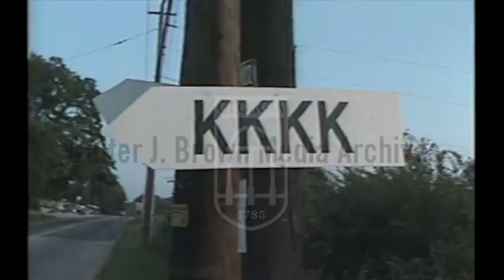News Coverage of James R. Venable at Ku Klux Klan Rally (September 1, 1979)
National Knights of the Ku Klux Klan rally on attorney James Venable’s land at the base of Stone Mountain.  Passenger of car holds a Confederate Flag out the car window as the car passes a black family in the street of their neighborhood. Reporter asks black man who is taking pictures if he tried to get in to the rally.  A white man speaks to reporter saying, “This is a white order.  This is private property,” as a black man takes pictures outside the gate.  Cars with license plates from many states. Venable, in gold robes and pointed headdress, preaches about white supremacy, condemning the president and congress to a crowd of three or four hundred, says reporter’s voiceover.  Members in similar garb burned large wooden crosses.
Reporter:  McClellan, Don

James R. Venable (January 15, 1901 – January 18, 1993) was a white supremacist Georgia lawyer and Mayor of Stone Mountain, Georgia from 1946 to 1949. He established the Klan national faction National Knights of the Ku Klux Klan in 1963, which he led for 25 years.

James R. Venable was born in Stone Mountain Georgia on January 15, 1901. He attended Lithonia High School with Nathan Bedford Forrest III, the grandson of Nathan Bedford Forrest.[1] Venable's ancestors arrived in the United States in 1683, and settled near Richmond, Virginia. His grandfather and namesake was the first "guinea pig" for surgeon Crawford Long, one of the pioneers of anesthesia. The elder Venable later purchased land in the city of Marthasville which was later renamed Atlanta. His name was given to Venable Street, near Georgia Tech. In the 1870s, Venable's ancestors purchased Pine Mountain, Arabia Mountain, and Stone Mountain, a large rock inselberg, in order to quarry native granite. The Venable quarry operations produced, at one time, all of the curbstones for the city of Atlanta and outlying communities. Stone from the quarries was also used to build structures such as the Cuban Capitol Building and the Brooklyn Bridge.

Legal and political career
Venable received his law degree in 1930. He worked as a lawyer in Georgia and in several other states. Most notably, he defended the bombers of the Hebrew Benevolent Congregation Temple bombing, which he described as "perhaps one of the hardest cases because the Jewish people spent many thousands of dollars." Venable also defended Communist Homer Chase in Atlanta. He won acquittal for a Black client accused of murder and later won an appeal for two Black Muslims in Louisiana convicted on charges stemming from a police raid on their mosque.[2] The $25,000 he won from that suit were funneled into his Klan. Despite never going on vacation, Venable was able to go to 44 states by practicing law.[1] From 1946 to 1949 he served as the Mayor of Stone Mountain.[2] He described Sen. Tom Watson as "perhaps the greatest [politician] during our century."[1]

Ku Klux Klan
At the age of 13, Venable attended the 1915 revival of the KKK on top of Stone Mountain, alongside his uncle.[1] In 1963, Venable organized the National Knights of the Ku Klux Klan, which competed with other rival national KKK factions. He would serve for 25 years as its Imperial Wizard.[2] Venable often burned crosses on the land he owned at Stone Mountain.[3] Although, he claimed "I hold no ill will against any race, color, or creed."[1]

Personal life
Venable was married to Dorothy Venable, who he had two daughters with. He was a Presbyterian, attending North Avenue Presbyterian Church, and a member of the Free Masons.[1]

Death
Towards the end of his life, Venable became afflicted with various conditions, including cancer, Alzheimer's disease, and pneumonia. He died on January 18, 1993, at a nursing home in Lawrenceville, Georgia.[4]